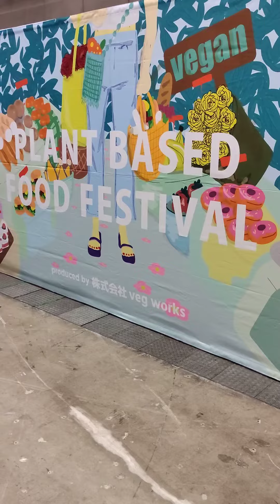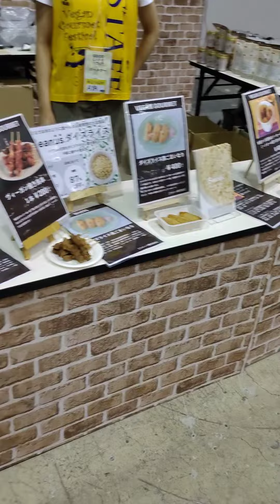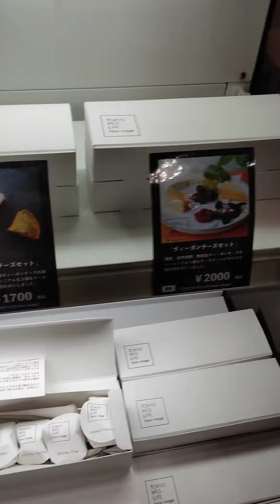Веганский фестиваль в Токио, Япония. Plant based festival in Tokyo. Vegan festival. Japan.